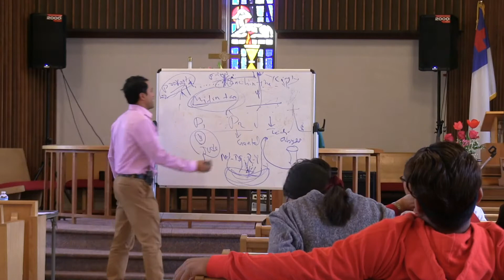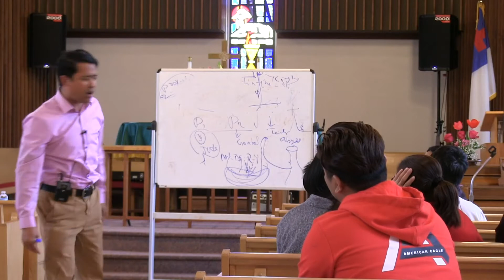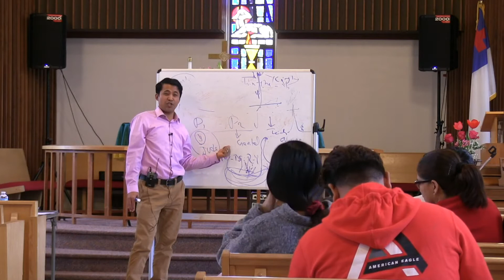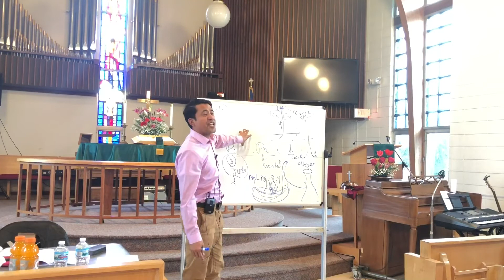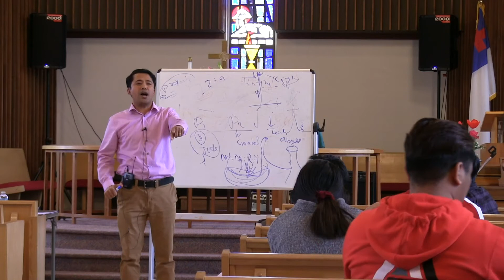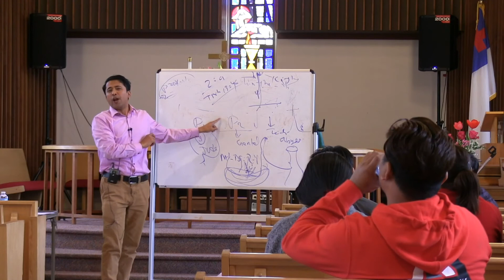Rev. khamh tin uk MMCC Short Crusade April 27,Saturday chhun Pathianthu Zirna 6